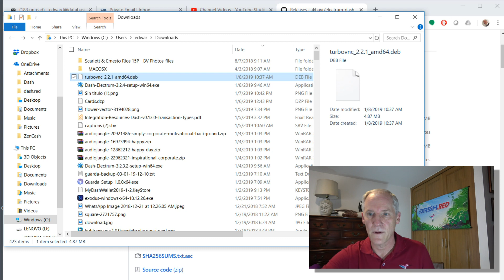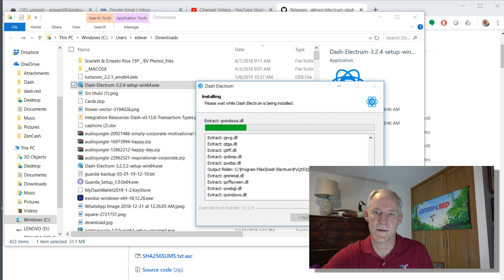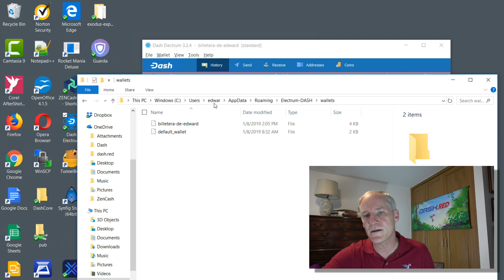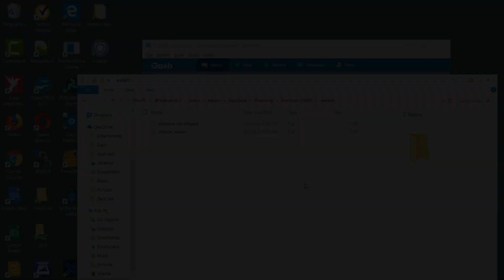Dash Dinero Digital - Actualizar La Billetera Electrum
Dash Electrum es una billetera ligera. Tarda solo unos minutos para descargar y comenzar a usar la billetera. Electrum no descargará una copia de la blockchain. El uso de la billetera Electrum te permite controlar tus llaves privadas y tu dinero. Si respaldas su billetera correctamente, nunca perderás tu Dash.

Dash Electrum is a lightweight wallet. It takes just minutes to download and start using the wallet. Electrum will not download a copy of the blockchain. Using the Electrum wallet puts you in control of your private keys and your money. If you back up your wallet properly, you will never lose your Dash.

Dash es una moneda digital basada en el blockchain. Dash ofrece muchas ventajas sobre bitcoin, como transacciones de bajo costo que se realizan mucho más rápido.

Dash is a digital currency based on the blockchain. Dash offers many advantages over bitcoin such as inexpensive transactions that complete much faster.